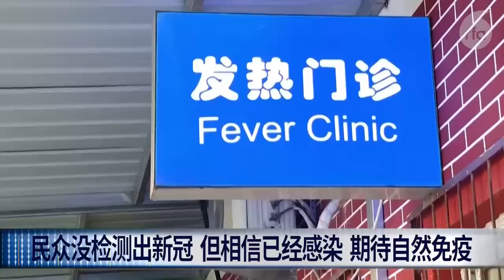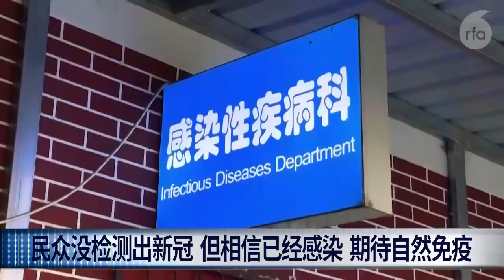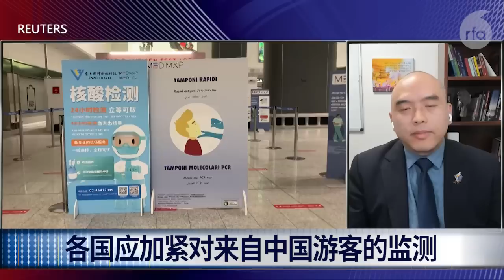失控的中国疫情 是精密的政治算计？（戴忠仁/郑旭光/林晓旭）| 亚洲很想聊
中国突然放弃“动态清零”管控后，疫情大爆发，在各种应变措施准备不及的情况下，产生医疗挤兑，殡葬资源不足的情况。为何从中国政府从一个极端走向另一个极端？考虑为何？独立时评人 郑旭光，和前美国陆军研究所病毒系实验室主任 林晓旭，解析中国放开管控的背后思维：非为民生百姓着想，而是希望尽快在最短时间内“应阳尽阳”，在明年三月两会新班子接盘之前，能恢复供应链。在此之前，所有应该准备的药物，重症病房，分级医疗制度都毫无准备，导致放开之后，对脆弱人群的保护付之阙如。来自河南 郑州 的民众，描述了当地疫情普遍感染的情况。